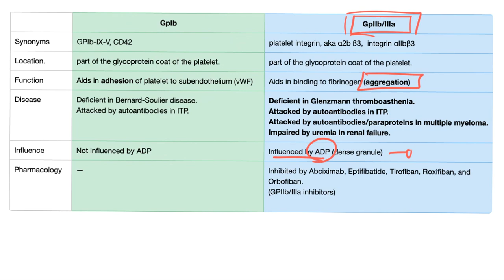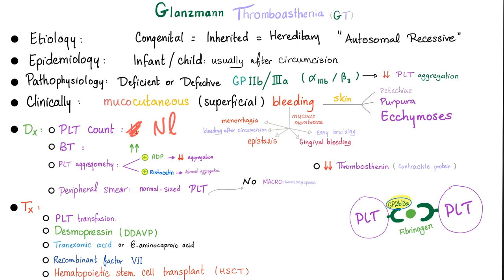Glanzmann Thrombasthenia (GT) - Platelet Disorders - Hemostasis - Hematology Series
Glanzmann Thrombasthenia (GT) is an autosomal recessive defect in the GPIIb/IIIa (GP2b/3a) receptor on the platelet which leads to defective platelet aggregation.

Bernard-Soulier Syndrome (BSS) is an autosomal recessive (AR) disorder characterized by a defective GP1b platelet receptor leading to a problematic platelet adhesion process (primary hemostasis).

Ristocetin Cofactor Assay (RIPA) is usually abnormal in cases of Bernard-Soulier Syndrome (BSS).
Bleeding time is prolonged, platelets are big in size, but few in number (Macrothrombocytopenia).

Picmonic has hundreds of animated medical mnemonics...These are very interactive Picmonics that help you memorize and retain tons of medical topics.
They also have a mobile app so that you can learn and have fun on the run.

Platelet count is one of the lab tests used by a doctor or a hematologist to assess whether your platelet number is normal, low (thrombocytopenia) or high (thrombocytosis).

Bleeding 🩸 time (BT) is another test for platelet function.

Happy studying!!

📊 My favorite Productivity App 📱Save on your mobile phone bill 🏦 Qbank (TrueLearn)